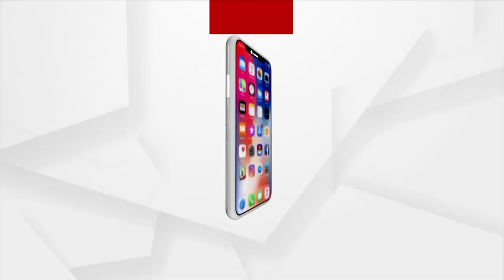ଘରର ଗ୍ରୀଲ କାଟୀ ଚୋରୀ କଲେ ଦୃବୁତ ।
ଘରର ଗ୍ରୀଲ କାଟୀ ଚୋରୀ କଲେ ଦୃବୁତ । 1ଲକ୍ଷ 50ହଜାର ଟଙ୍କା ସହ 4ଭରିର  ସୁନା ଅଳଙ୍କାର ଚୋରୀ ।